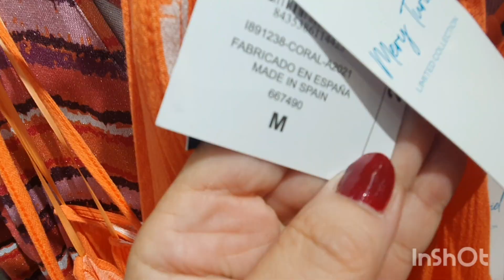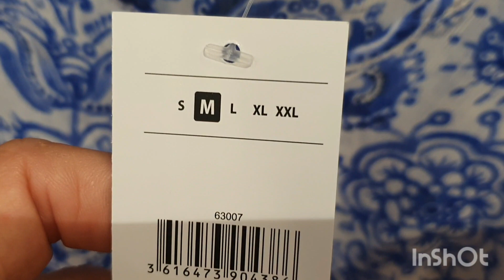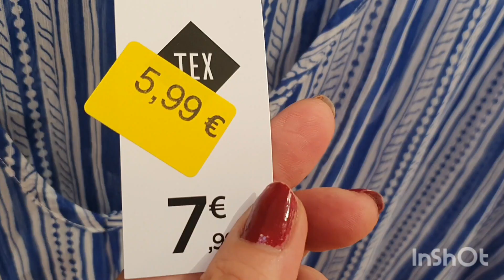CARREFOUR REBAJAS DE OTRO PLANETA